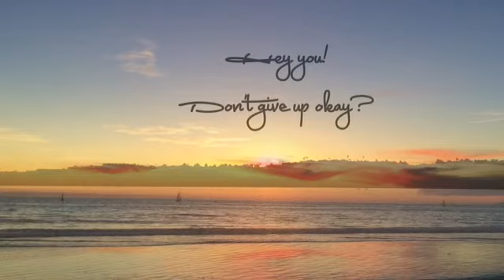Never give up…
November 22, 2014 never give up…